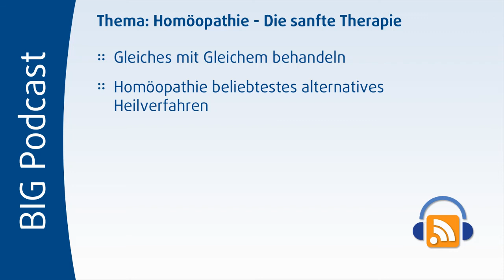Homöopathie - die BIG informiert zu homöopathischen Behandlungen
Bei vielen Krankheiten muss man nicht immer auf "normale" Medikamente zurückgreifen. Nach dem Motto "Gleiches mit Gleichem" kann mit homöopathischen Therapien wirkungsvolle Erfolge erzielen.